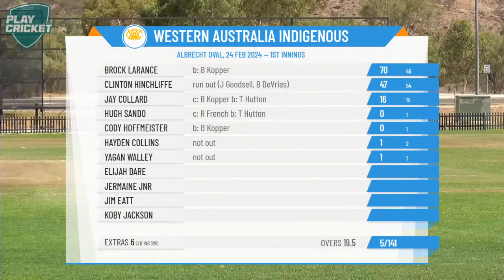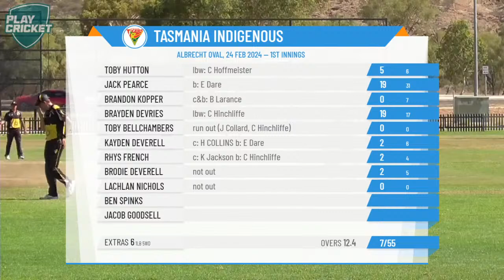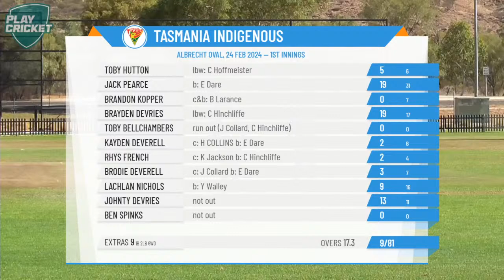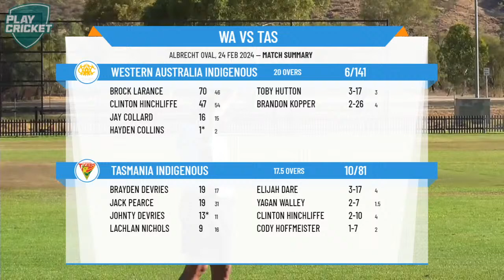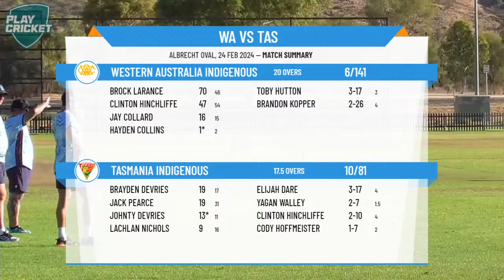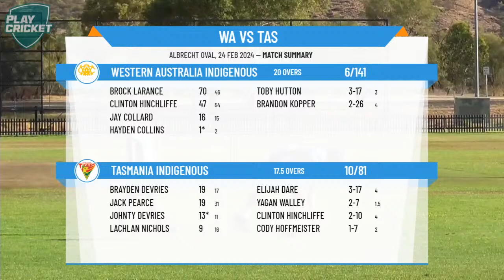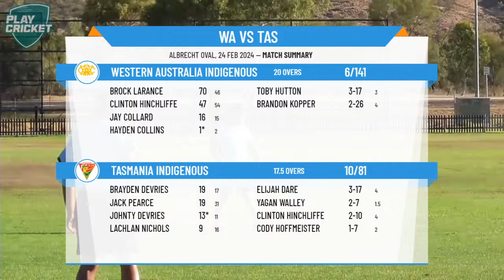CA - National Indigenous Cricket Championships (Male) - Rd3 - Western Australia v Tasmania